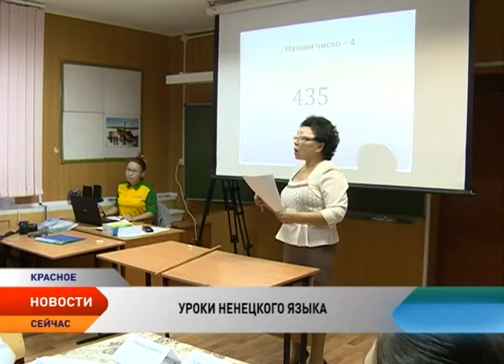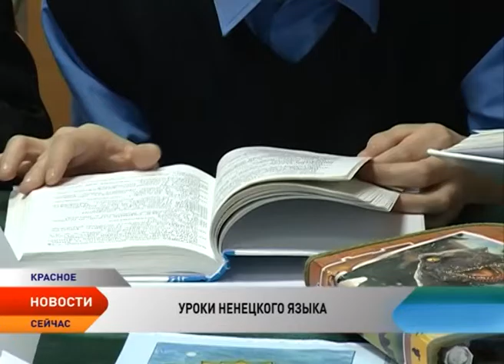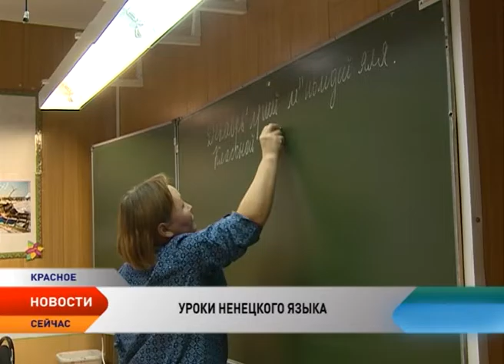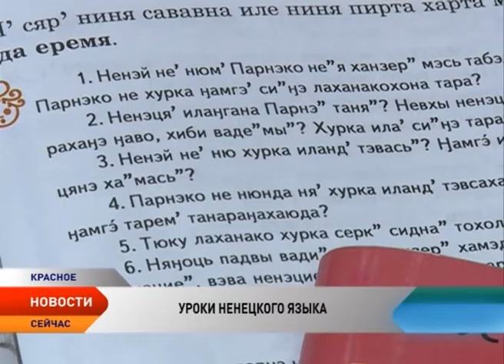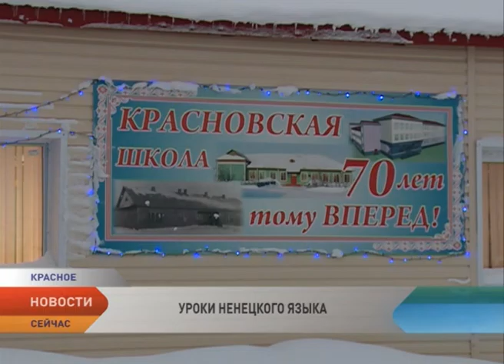Профессор Мария Бармич рассказала о перспективах развития ненецкого языка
Перенимая опыт мастеров с использованием современных методов. Так обучают ненецкому языку в школе поселка Красное. В рамках Дней ненецкой письменности два педагога дали открытые уроки для учителей родного языка со всего Ненецкого округа.

В числе слушателей была Почетный профессор педагогического университета имени Герцена, ведущий специалист по ненцеведению Мария Бармич. Свое экспертное мнение по итогам уроков и перспективой развития самодийского языка профессор рассказала телеканалу «Север».